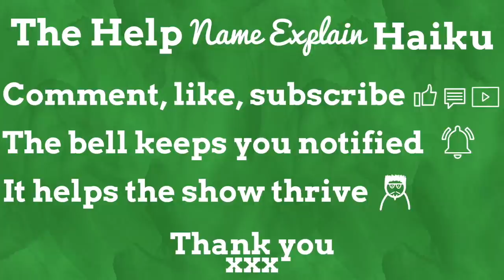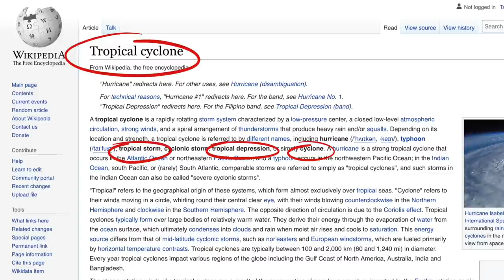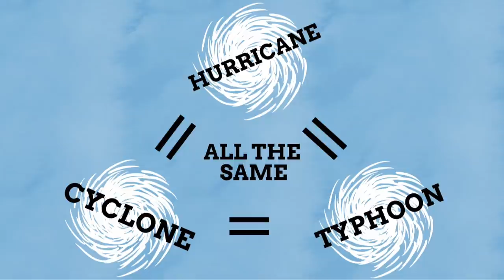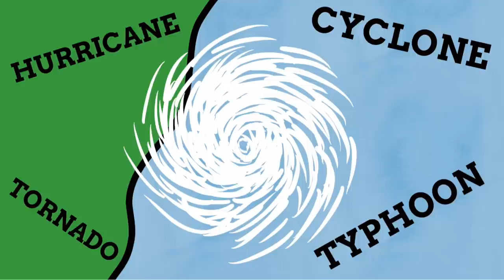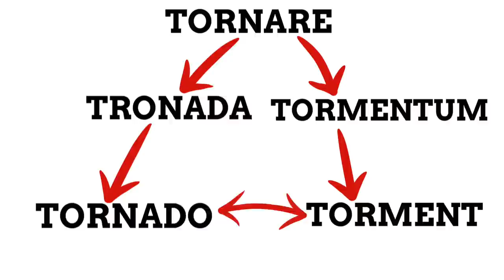What's The Difference Between Hurricanes Cyclones & Typhoons?